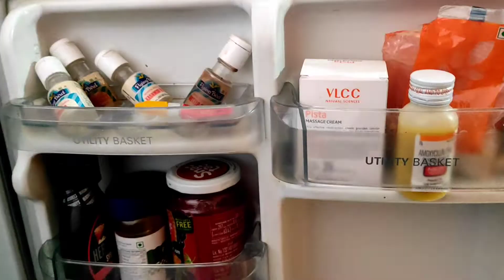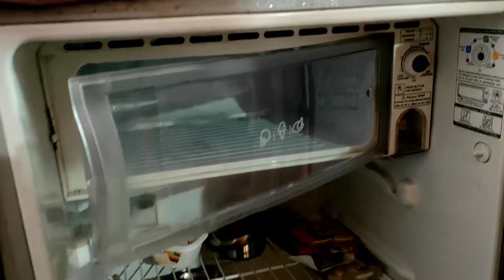Finally Mera Channel Monetize Ho Gya|| Par Mera Bahut Bada Nuksaan Ho Gaya 😱😱😱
Hello everyone kaise ho aap I hope aap sab ache hoge. Mera daily routine vlogging ka channel hai